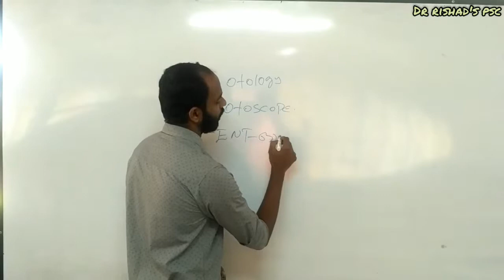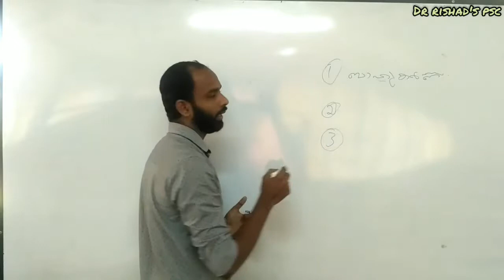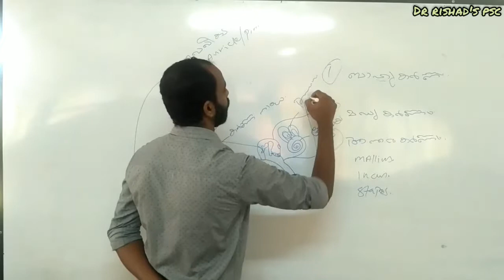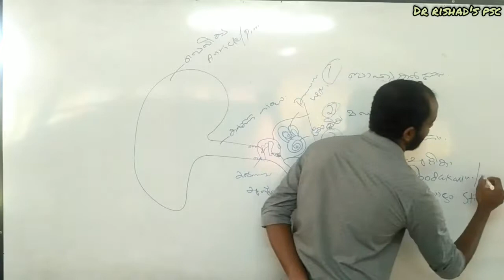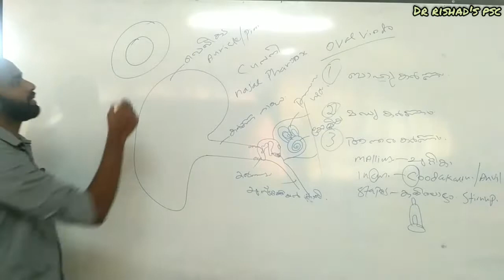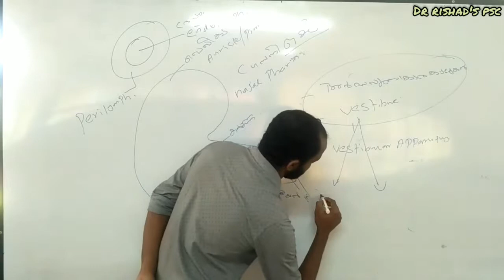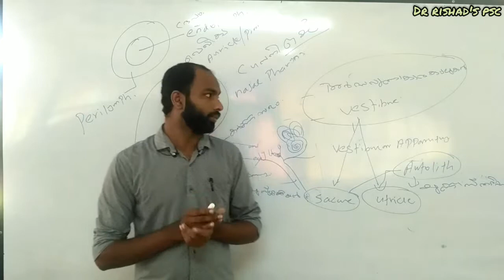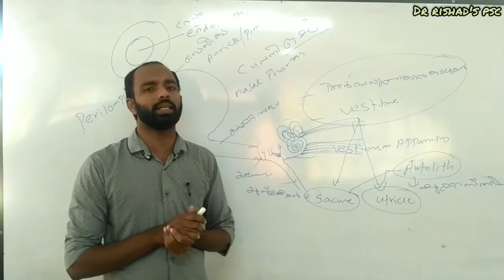Ear(ചെവി) PSC Biology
kerala psc biology ear for veo, LDC, LGS and K-TET